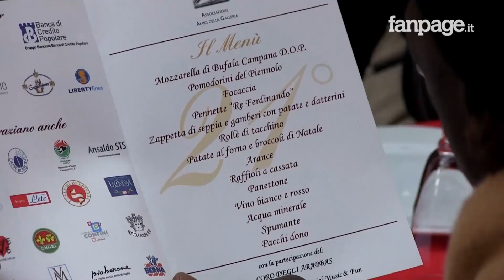Natale a Napoli, il pranzo di solidarietà nella galleria Principe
Il tradizionale pranzo di Natale è andato in scena anche quest'anno nella galleria Principe di Napoli, grazie al contributo di tante persone e al lavoro dei volontari delle associazioni, della protezione civile e dell'impresa sensibile.